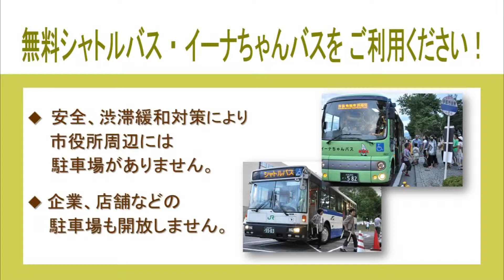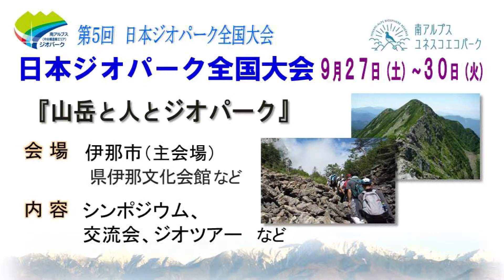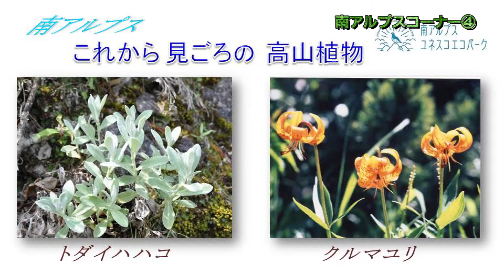伊那市広報番組「い～なチャンネル（平成26年7月26日放送分）」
伊那まつり直前情報！
　どっしり！もりもり！いきいき！南アルプスコーナー④
　8月10日は　選挙へ行こう！
　お知らせ